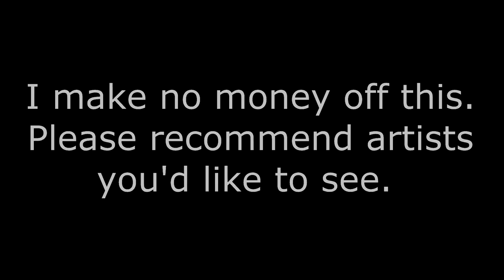Sin To Win | Neon White OST | Machine Girl